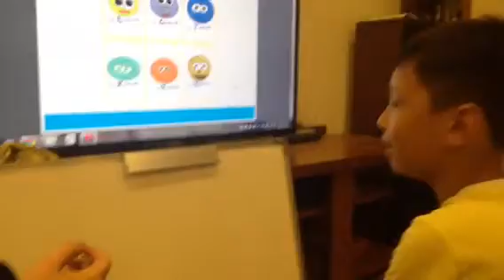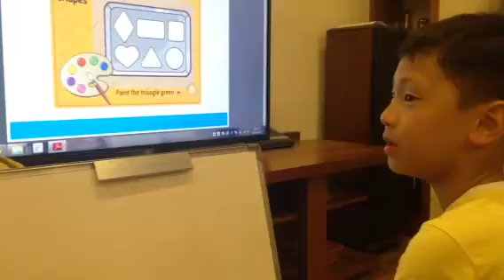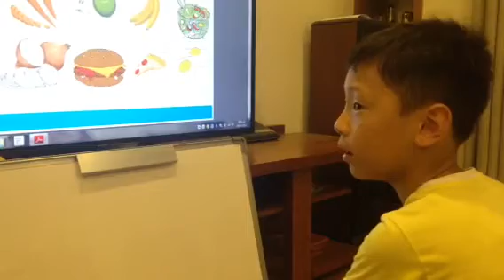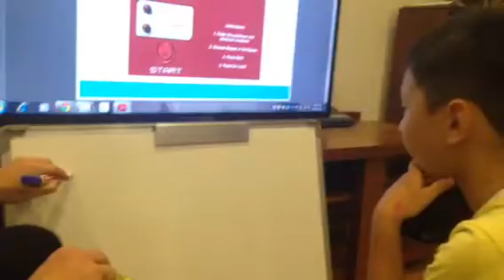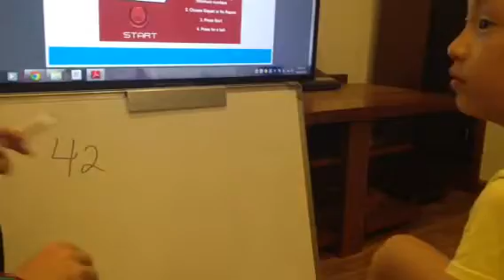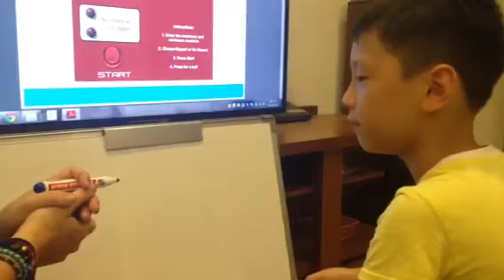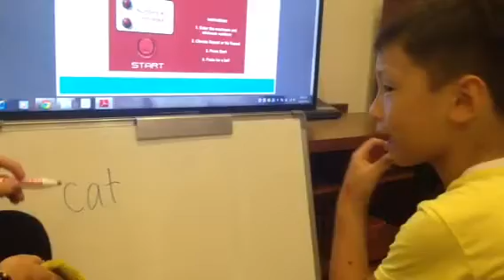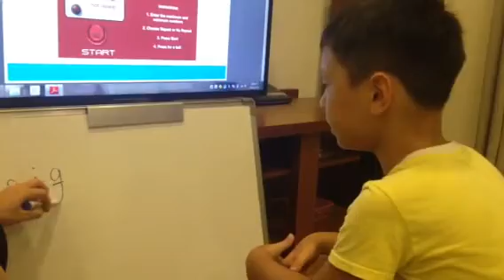Final test - Maple leaf Times 1 - Minh Sang